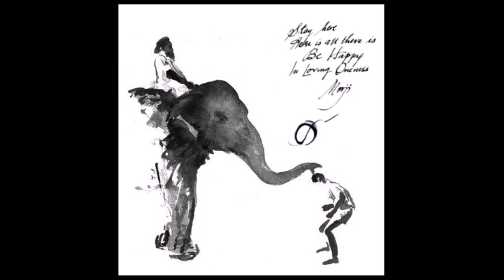Mooji's drawings and Papaji's, Ramana's, Mooji's portraits